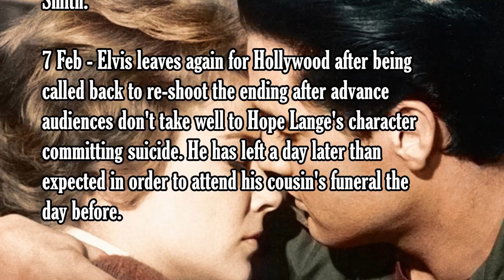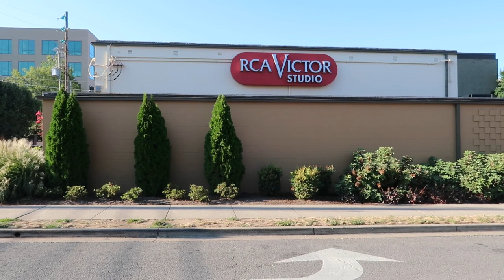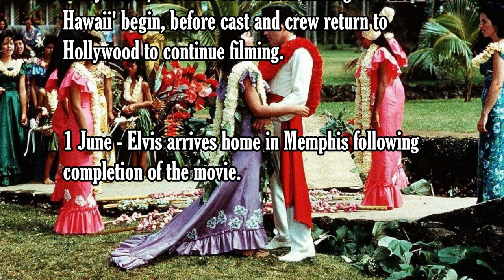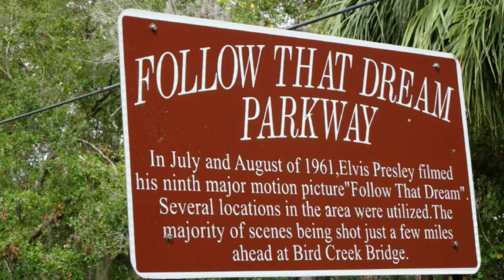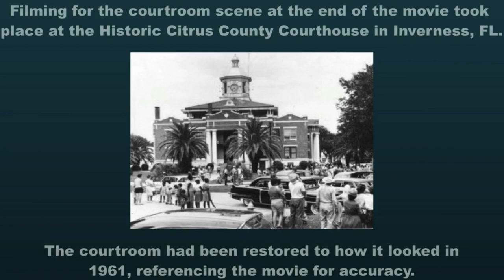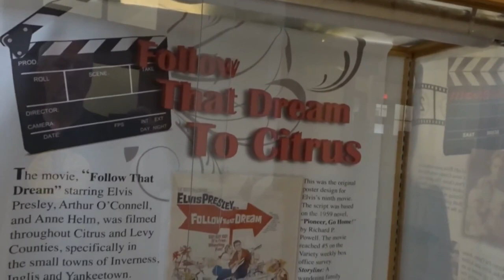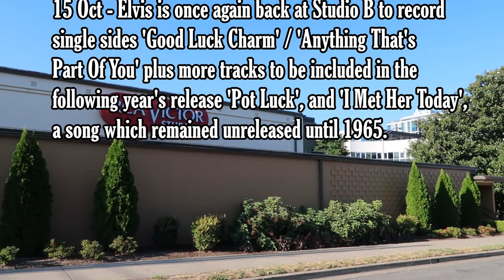Elvis Follow That Dream film locations | Elvis's Memphis charity concerts | Colonel Elvis in 1961!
We visit Memphis sites of Elvis's 1961 charity lunch & shows. We visit Florida film locations of Follow That Dream and where Elvis was made Colonel in Nashville!
TIMESTAMP
0:00 Jan/Feb 1961overview
0:28 Former Hotel Claridge, Memphis
2:26 Site of Ellis Auditorium
2:59 Tennessee State Capitol, Nashville
5:13 Site of Anchor Motel, Nashville
5:39 RCA Studio B, Nashville
6:20 March - May 1961 overview
6:44 June - July 1961 overview
7:18 Follow That Dream film locations, Florida
10:21 Sep - Dec 1961 overview
10:58 Vernon Presley's home Hermitage Dr, Memphis
11:27 Outro

Take a look at our other travel content @OceanHops

Elvis Presley 1961 - Elvis charity concerts and Follow That Dream film locations! This is the next installment of my potted Elvis Presley biography compiled from visits to Memphis and surrounding areas in 2017 and 2019, concentrating on locations we have visited. This video looks at 1961 and after completion of Wild In The Country, Elvis was at the Hotel Claridge for a luncheon in his honour before 2 Elvis concerts at Ellis Auditorium benefiting several local charities. Elvis was made an honorary Colonel and Elvis visited Tennessee State Legislature in Nashville shortly after, and Elvis attended the State Capitol building in Nashville to accept the honour, although unlike Tom Parker, never insisted on the use of his honorary title by anyone else! Elvis was in Nashville shortly after for his first of several visits this year to RCA Studio B recording studio, before leaving for Hawaii, via Hollywood, to perform another benefit concert. This Elvis charity concert was to raise funds for the USS Arizona Memorial, to honour those that died in the Pearl Harbour attack of 7 December 1941. Then it was location filming of the Elvis film Blue Hawaii. Elvis next film would require location filming, this time in Florida, for Follow That Dream. We visited Elvis Follow That Dream film locations in 2016.  Elvis would see more location filming for Kid Galahad and then Christmas and New Year in Vegas rather than returning home Vernon was living at Graceland with new wife Dee Stanley. Vernon and Dee moved into a new home behind Graceland before Christmas and New Year.
Sources of information have been gathered since I was 12 years old!! Some (but not all) sources include books by Peter Guralnick, Ernst Jorgensen, Pal Granlund, David English, Erik Lorentzen, Alan Hanson, Paul Richardson and Keith Flynn. Websites include elvisinfonet.com, historic-memphis.com, and the fascinating stories and information contributed by so many to the sites, and magazines Elvis The Man and His Music and Essential Elvis. Also the Memphis locations books Elvis - Memphis Style by Mike Freeman and Follow Me To Memphis by Andrew Hearn.

30 January 1961 Elvis flies back to Memphis after completing work on Wild In The Country.
4 February 1961 Elvis's cousin Junior Smith is found dead at his Uncle Travis's home by another cousin, Billy Smith. 7 February 1961 Elvis leaves for Hollywood after being called back as advance audiences don't take well to Hope Lange's character committing suicide.
24 February 1961 Elvis, the band and The Jordanaires rehearse at Graceland for the Ellis shows the next day That building there on the corner of Main and Adams was the Claridge Hotel. A charity luncheon was held on Elvis Presley Day on February 25 1961 in the Balinese room on the second floor. After the charity luncheon for Elvis at the Hotel Claridge, Elvis made two charity performances here at the Ellis Auditorium which would be Elvis's last performances in Memphis until the Mid-South Coliseum in 1974. Tennessee State Capitol building where Elvis came on 8 March 1961 to address the state legislature. Photos with Joe Esposito with that building in the background. Elvis drove to Tennessee State Penitentiary to visit Johnny Bragg, founder of The Prisonaires group. Elvis back in Nashville at Studio B recording tracks for the Something For Everybody album.
Elvis was back at favourite hotel Anchor Motel in March 1961 A couple of weeks later Elvis was flying to Hawaii for the Pearl Harbor Memorial concert and of course to make Blue Hawaii. that would be Elvis's last live performance  until he appeared before an audience on the NBC Special, in June '68. 25 March 1961 Elvis flies to Hawaii for his concert that evening at the Honolulu Bloch Arena. The concert is a benefit to raise funds for the USS Arizona Memorial. 25 June 1961 - Elvis is back in Nashville RCA Studio B  records tracks that will make up the next single, (Marie's The Name) His Latest Flame and Little Sister  as well as tracks that will be included on the following year's LP Pot Luck. Elvis stays at the Anchor Motel on West End. 2 July 1961 after attending Red West's wedding to Graceland secretary Pat Boyd Elvis is once again back at Studio B in Nashville to record songs his next movie Follow That Dream.